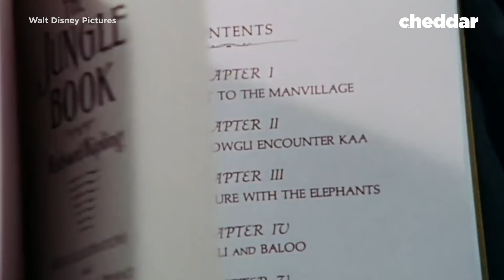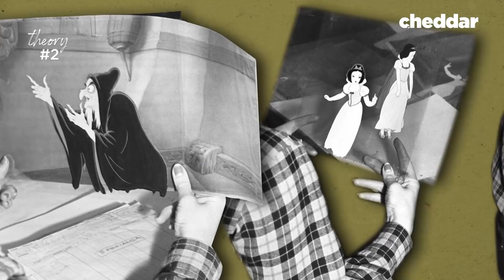Why Are So Many Cartoon Mothers Deceased? - Cheddar Explains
It's a tale as old as time...cartoon characters in films from Disney, Pixar, and more must take down the villains and step-mothers to win in the end. But did you also notice that in a lot of animated films all of the mothers are dead? We take a look at why that is.